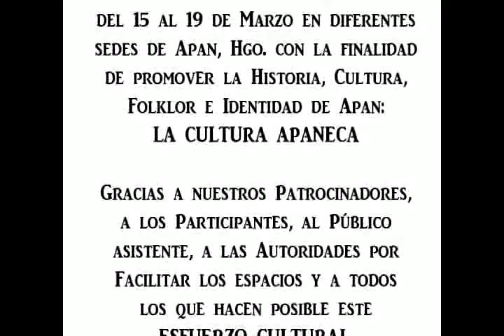¿Lima lama, artesanos y box? - 8vo. Festival Multidisciplinario LA CULTURA APANECA Día 5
8vo. Festival Multidisciplinario dedicado a la Cultura Apaneca con motivo del Décimo Aniversario de Radio Apan efectuado del 15 al 19 de Marzo del 2017.